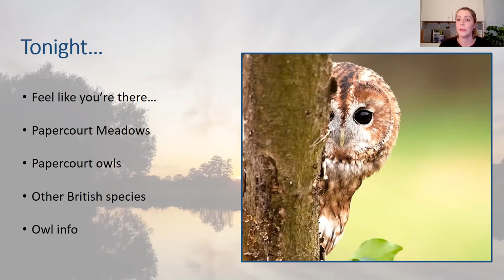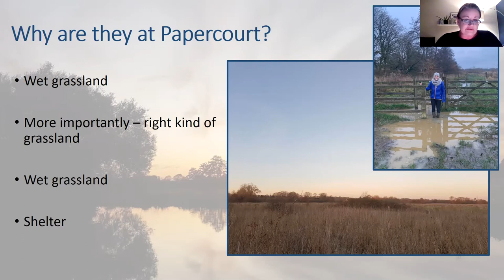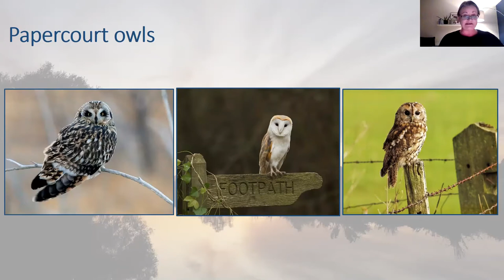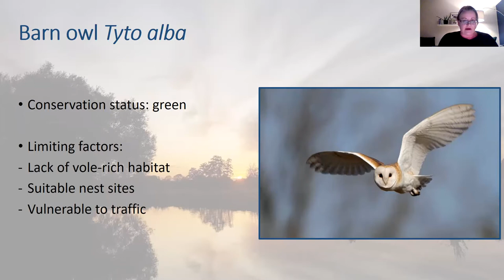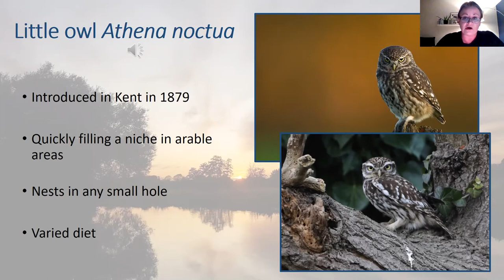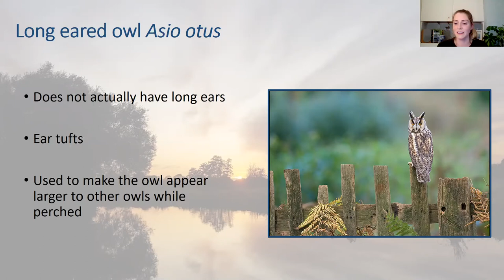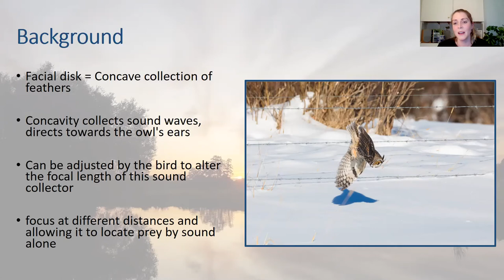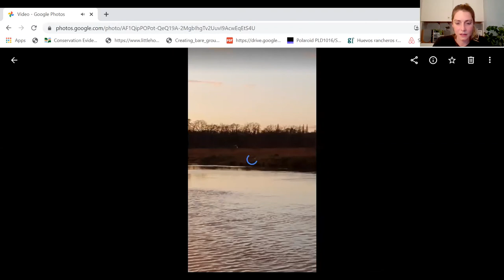Online Talk: Owls of Papercourt